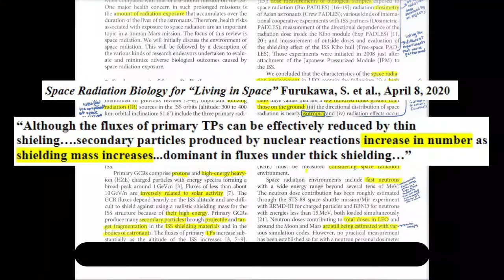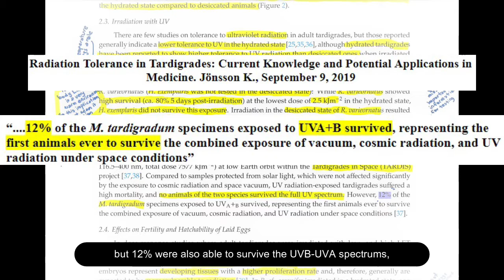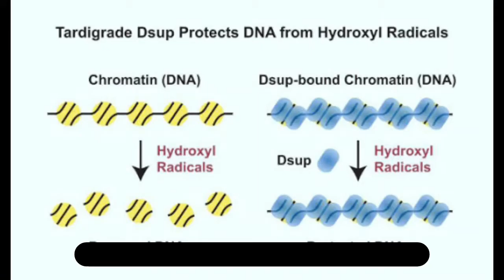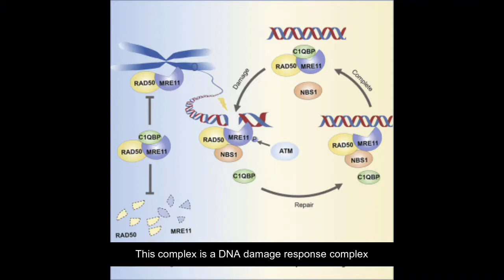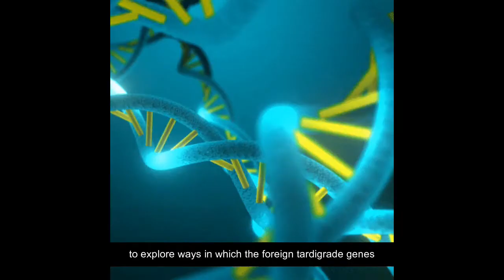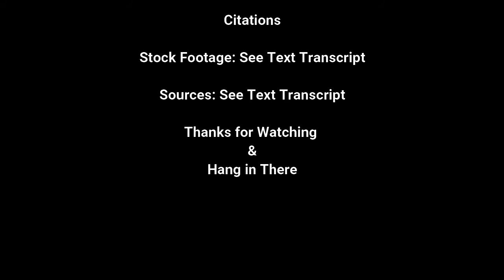Tardigrades: Keys to a Safer Space-Based Journey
In this video, I discuss the potentials that the extremophilic micro creatures, Tardigrades, hold to the future of space travel in regards to radiation and the potential of further space exploration.